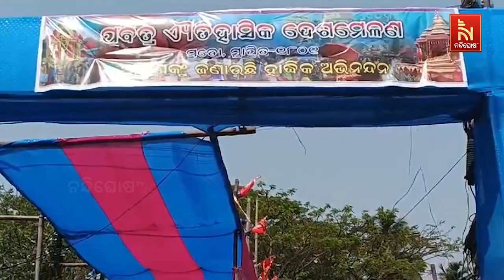‘Mato Desha Melana’ Celebration In Full Swing In Chandabali | NandighoshaTV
୨୨୫ ବର୍ଷରେ ପଦାର୍ପଣ କଲା ଚାନ୍ଦବାଲିର ପ୍ରସିଦ୍ଧ ମତୋ ଦେଶ ମେଲଣ।  ଧୁମଧାମରେ ପାଳନ ହେଉଛି ମତୋ ଦେଶ ମେଳଣ। ଆଖପାଖ ୧୫ଟି ପଞ୍ଚାୟତରୁ ପ୍ରାୟେ ୨ ଶହରୁ ଉର୍ଦ୍ଧ ସୁସଜ୍ଜିତ ବିମାନରେ ମେଳନ ପଡିଆକୁ ଛୁଟି ଆସିଛନ୍ତି ରାଧାକୃଷ୍ଣ।

* DishTV Channel No: 1367
* Airtel Digital TV Channel No: 611
* TATASky Channel No: 1779
* hathw@y Channel No: 731
* Ortel Channel No: 707
* Videocon d2h Channel No: 840
* SITI Channel No: 17 & 458
* GTPL Channel No: 719
* SUN Direct Channel No: 667
* Asianet Channel No: 219